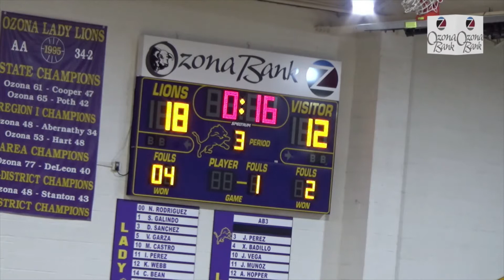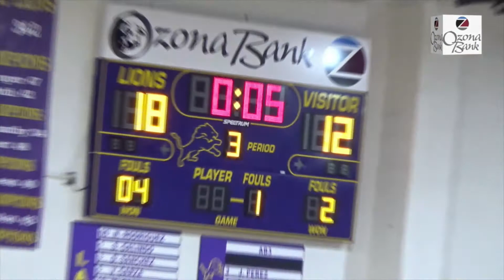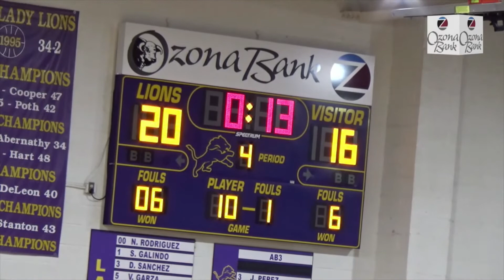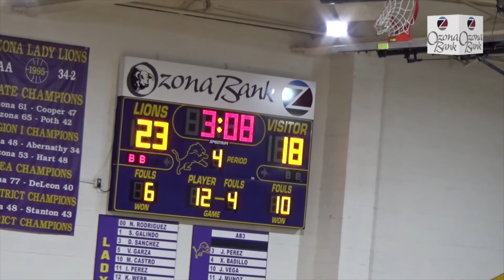Varsity Girls vs Eldorado 1 19 21